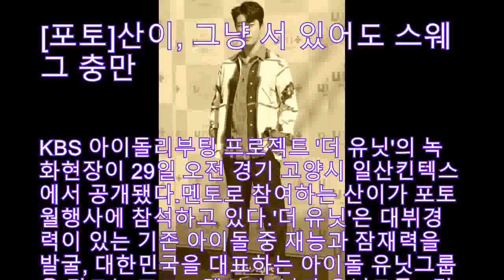[포토]산이, 그냥 서 있어도 스웨그 충만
KBS 아이돌리부팅 프로젝트 더 유닛의 녹화현장이 29일 오전 경기 고양시 일산킨텍스에서 공개됐다멘토로 참여하는 산이가 포토월행사에 참석하고 있다더 유닛은 대뷔경력이 있는 기존 아이돌 중 재능과 잠재력을 발굴, 대한민국을 대표하는 아이돌 유닛그룹을 만드는 프로그램이다 남자 유닛그룹 9명과 여자 유닛그룹 9명을 선발해 두 팀이 각각 활동하게 된다고양김민규 기자 kimmingyujoinscom /20170929/

          -- 연결된 vod이슈 들어올 자리 --